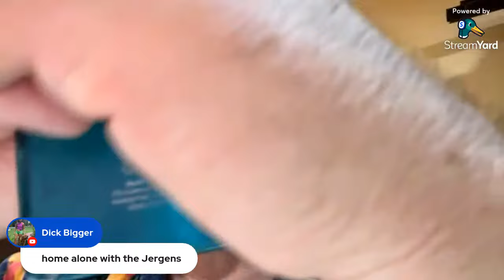IRL is COOKED!!!